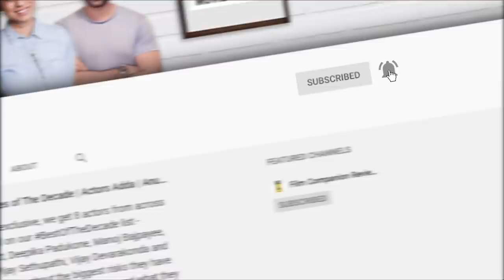Anurag Basu & Pritam Interview | Ludo | Anupama Chopra | Film Companion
"It was very tough to decide what next when Jagga Jasoos failed.” - Anurag Basu and Pritam discuss how they created music together over 5 collaborations, if there will be a sequel to Jagga Jasoos and what they tried to achieve with their upcoming film Ludo on @NetflixIndiaOfficial.

With No MAMI This Year, Stream These 8 Great Indies To Create Your Own Film Festival